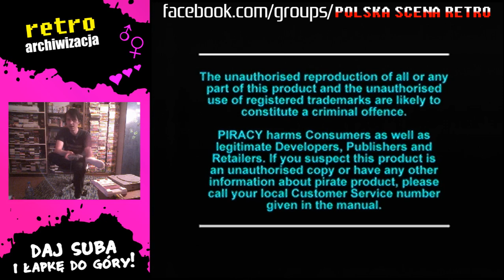Demo Official UK PlayStation Magazine CD 6 SCES-00184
Ograne gry: Actua Golf, Actua Soccer, Krazy Ivan, Loaded, Primal Rage, Striker '96, Criticom, Defcon 5